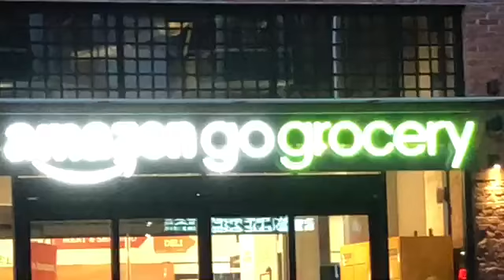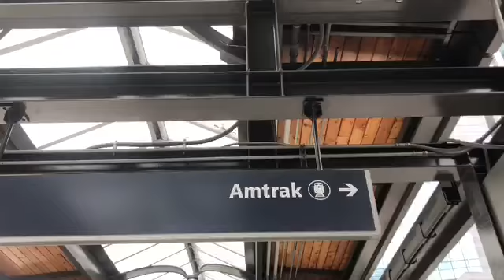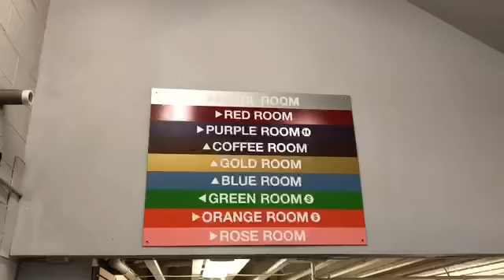Wild West Road Trip Vlog: Seattle/Portland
We visit our favorite city and our least favorite city on the road trip